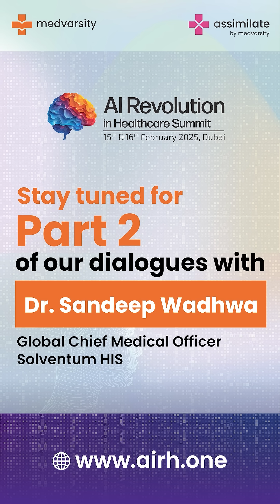Dr Sandeep Wadhwa | AI Healthcare Conference UAE | Feb 15 & 16,2025